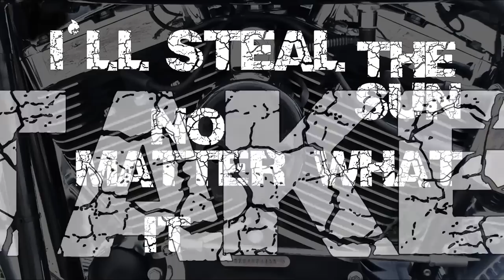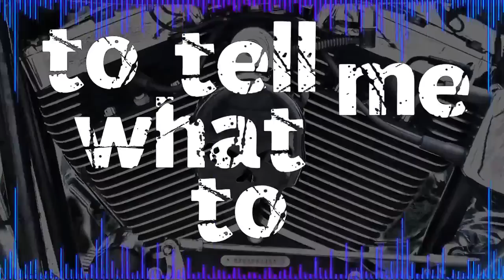Livin Garden - "Bring It On" Digmetalworld Records - Official Lyric Video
- Livin Garden - "Bring It On" - Like this video? Come see thousands more at the Net's largest, uncensored, completely d.i.y. music video site, KrankTV.com! We've got News, Games, Contests and the stuff that we can't show on YouTube!

Artist city, country: Curitiba, Brazil

Director Name: Arthur "Malária" Paludetto